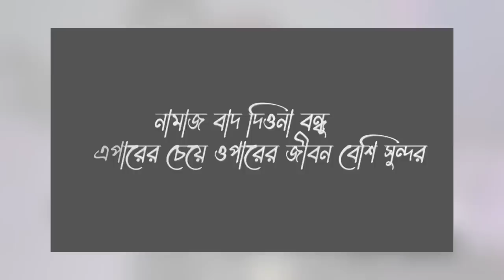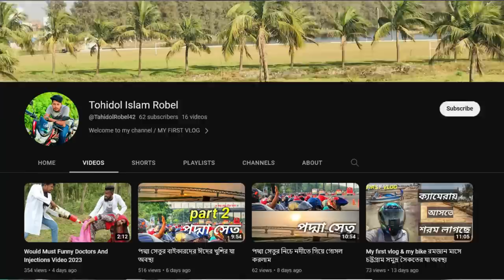shari pora MADAM 😂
VIDEO TITLE : shari pora MADAM
gift pete chaile ghure ashun...
Channel Name : Tohidol Islam Robel